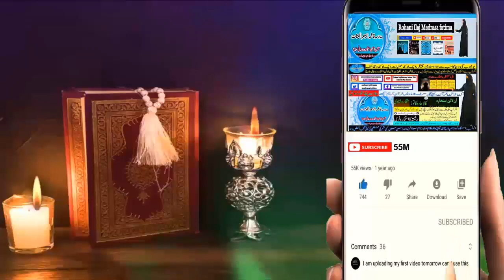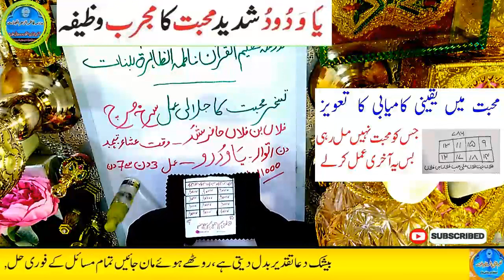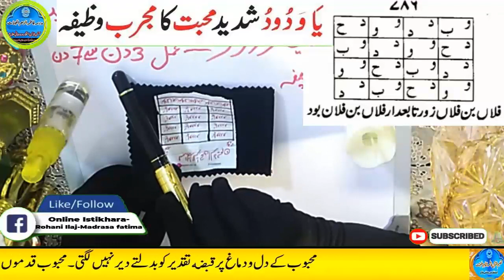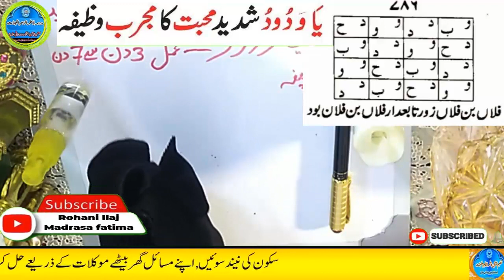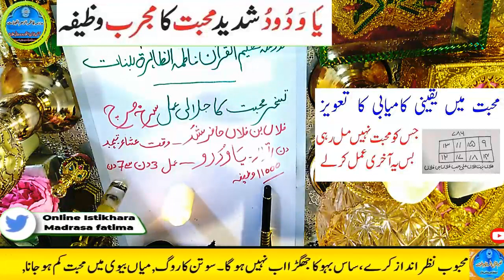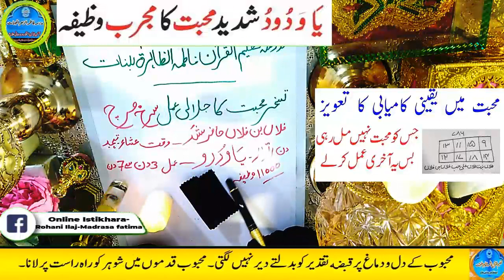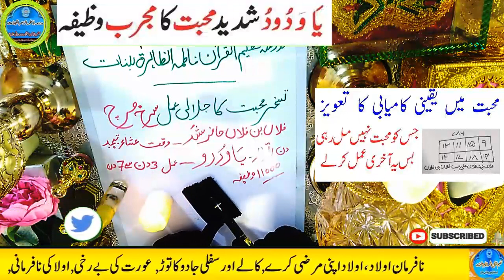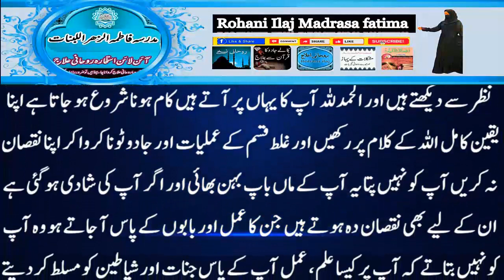Amir hone ka wazifa, daulat ka wazifa, rizq ka wazifa, wazifa for money, jab, pari, mokil ka amal